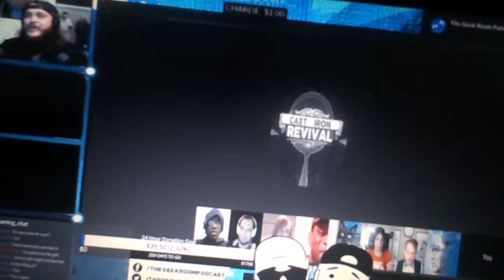a is fucking a